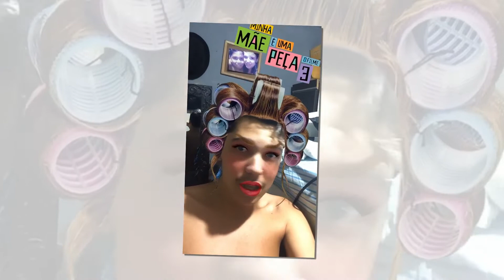MINHA MÃE É UMA PEÇA 3 - É BOM ?!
Por aqui está tudo ótimo.

Não esquece de deixar aquele like.